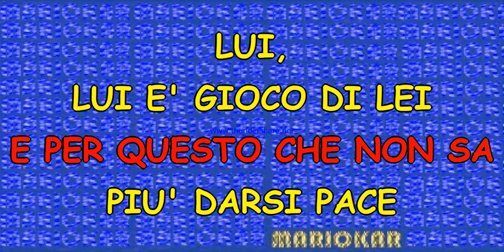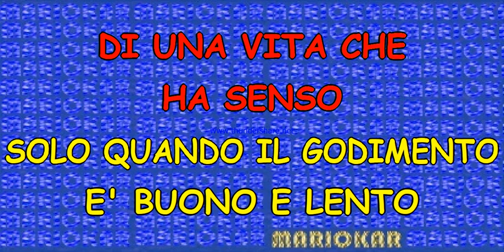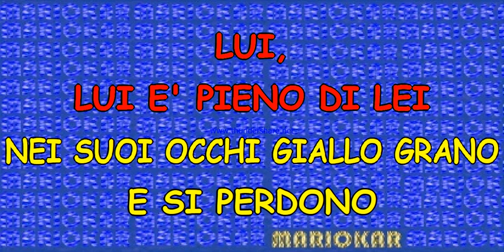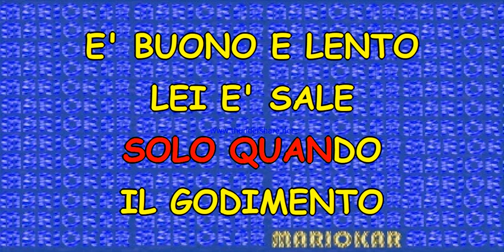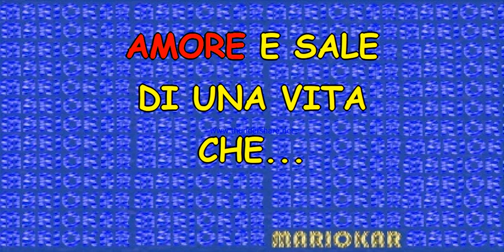Biagio Antonacci Pazzo Di Lei